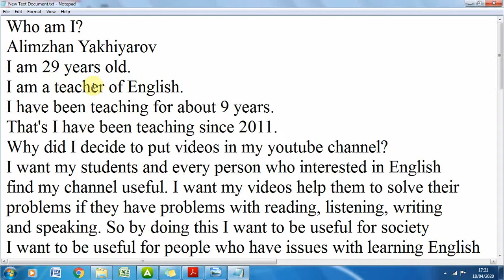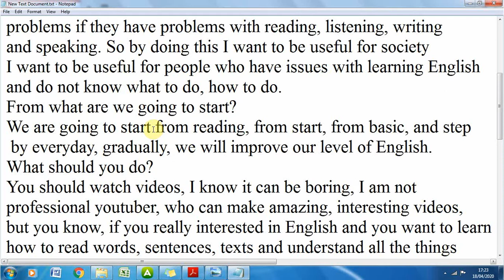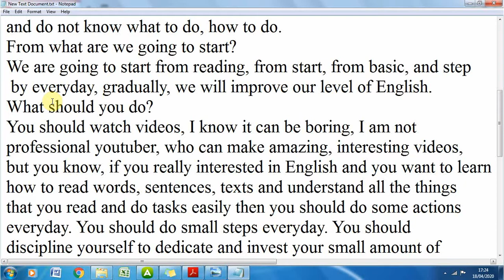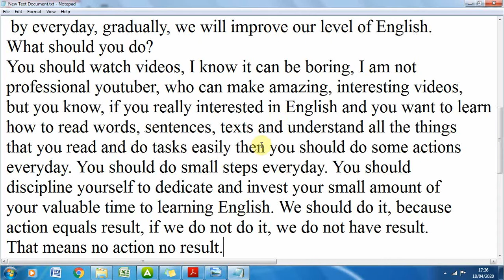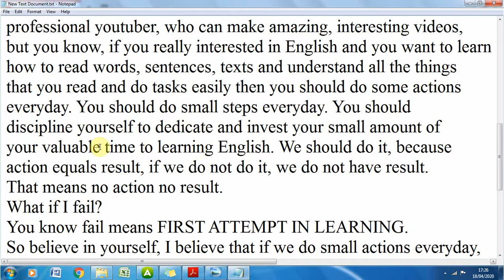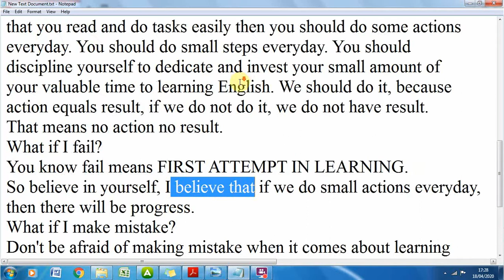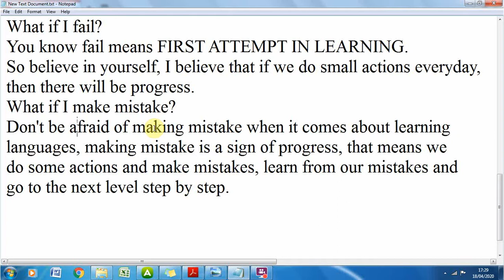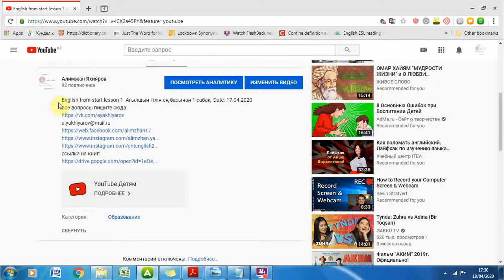Introduction to the channel